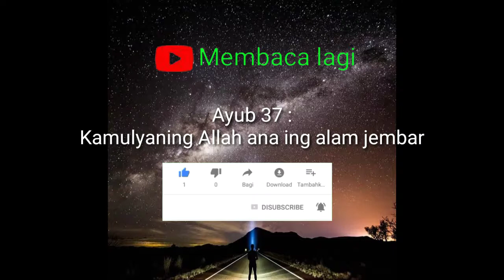Kamulyaning Allah ana ing alam jembar